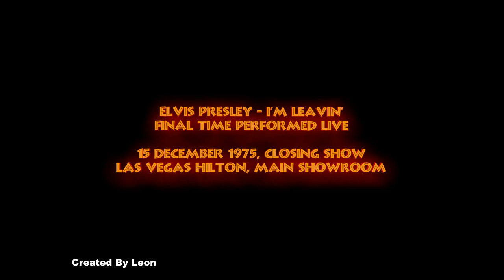Elvis Presley - I'm Leavin' - Las Vegas, 15 December 1975, Closing Show - Final Time Performed Live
The studio master was recorded In Nashville on 20 May, 1971 the song is moody and restrained. Elvis did not rely on his pipes to carry this song. Instead he depended on his artistic sensibilities to get the song's story across ... Elvis and his group committed a good deal of hard, sustained effort to I'm Leavin'. They were not rushing through this one. Between takes 3 and 4 he acknowledged his fondness for the song, saying, 'Phew man, it's tough, but the thing is worth working on'. :
Added to the setlist for Elvis' fifth Las Vegas Season from 9 August to 6 September 1971 it would become a familiar sound in the setlist throughout the rest of the year but would appear to have been dropped completely throughout 1972.  The song would be re-introduced throughout the first half of 73 but dropped again until further reintroduction in 74 before Elvis' two Lake Tahoe engagements in May and October and the August / September Vegas season in between.
In 1975 it would be used sporadically before this, it's final rendition on closing night of Elvis' penultimate Vegas engagement on 15 December.